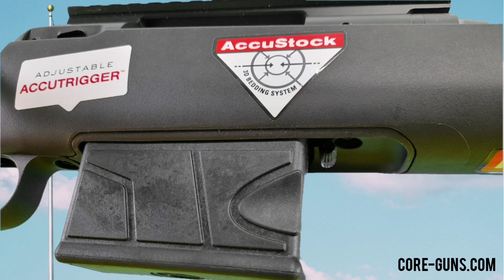C G unboxing Savage Arms FCP-SR in Kaliber 308Win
C G Vorstellung Savage Arms Repetierer 10FCP-SR, der wundersame Name.

UNSER ANSPRUCH AN UNS SELBST - WAFFEN & SERVICE - IM RHEIN-NECKAR-DELTA  MANNHEIM - HEIDELBERG - VIERNHEIM - WEINHEIM - SINSHEIM - DEUTSCHLANDWEITER WAFFENVERSAND

Wir wollen es anders machen ...

. und werden auch über den Tellerrand schauen. Wir sind mit Herzblut selbst im Sportschießen, in der Jagd, sowie ab und an in der Eventorganisation aktiv. Wir wollen und werden aktiv, tolle aufstrebende Projekte und Veranstaltungen im Schießsport und bei der Jagd, im Rahmen unserer Möglichkeiten fördern und unterstützen. Der Umfang wiederum liegt an Euch. Je erfolgreicher Core-Guns.com wird um so mehr können wir zurückgeben. Ihr seit der Meinung, dass wir Euch unterstützen sollen, schreibt uns eine Email an und erzählt uns von Eurer Veranstaltung, Euren Ideen, Euren Vorstellungen wie wireEuch unterstützen können.

(Jung-) Jäger aufgepasst. Als wir unseren Jagdschein gemacht haben ist uns ebenfalls aufgefallen,: "Neuwagen oder Jagdausrüstung"

Ihr seit aktuell in einer Jagdschule, bzw. habt gerade eure Prüfungen abgelegt. Mit speziellen Rabatten fördern wir das "Jungjäger-Leben", um Euch den Einstieg zu erleichtern. Ein gutes, funktionales Gewehr ist wichtig (muss aber gerade im Einstieg nicht teuer sein), eine gute Optik noch wichtiger. Gerade in den frühen Morgenstunden oder bei Dämmerungen, ein Glas das für den Sport top ist, muss nicht gleich für die Jagd taugen. Ihr sagt uns, was ihr ausgeben könnt, wir holen das maximale aus Eurem Budget raus.

Wir freuen uns auf jeden Einzelnen von Euch.

*Video enthält Spuren von Werbung durch Namensnennung.